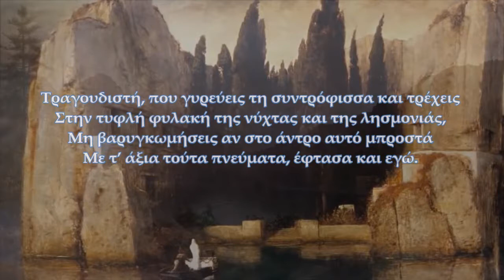Διονύσιος Σολωμός - Σονέτο στον Ορφέα